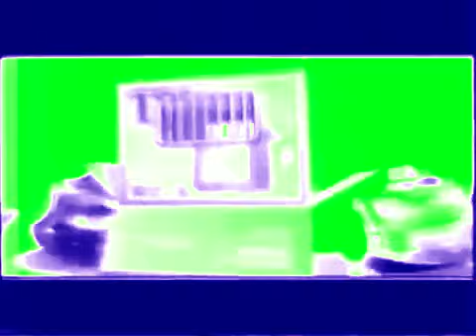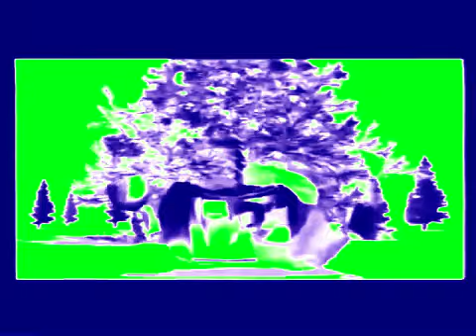All REN TV Idents (1997-2019), part 2 (2000-2002) in Heavenly Power